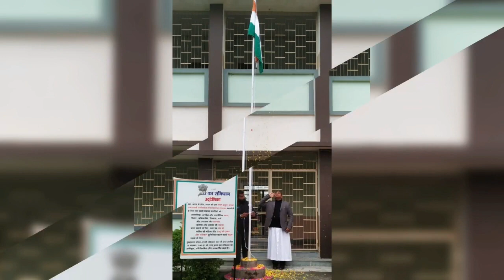Republic Day Celebration 26/01/2022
St. Mary's School, Amaria